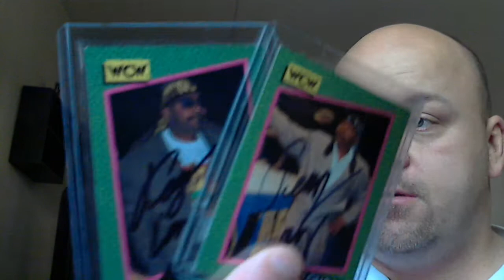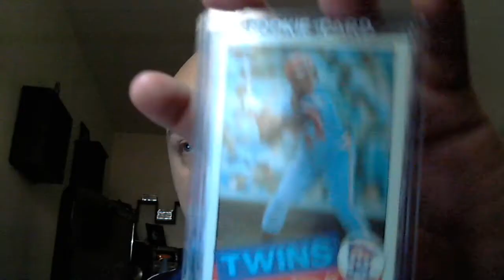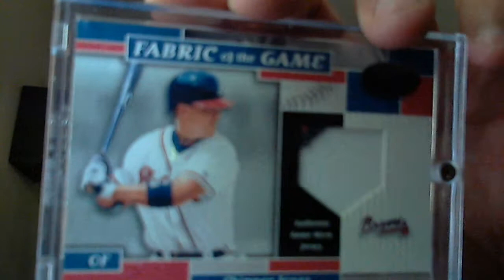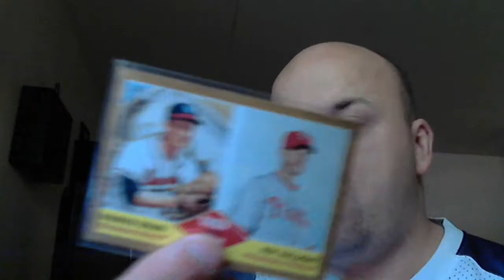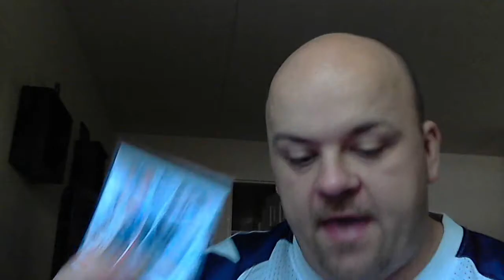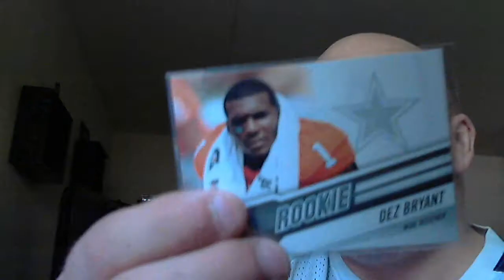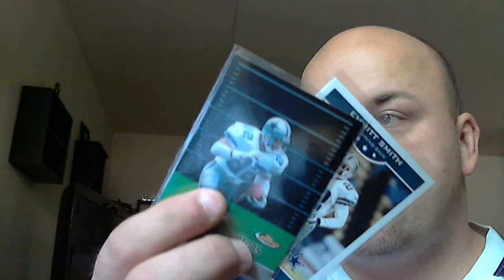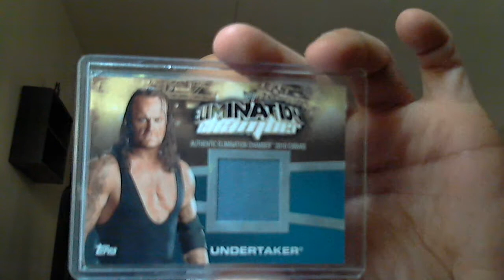5TTMs/ 3Utubers/ 1Just Because/ 3 Ebay